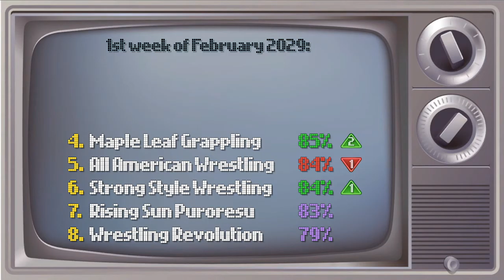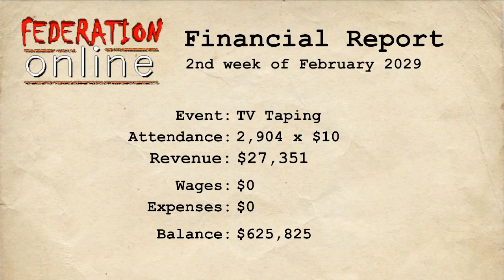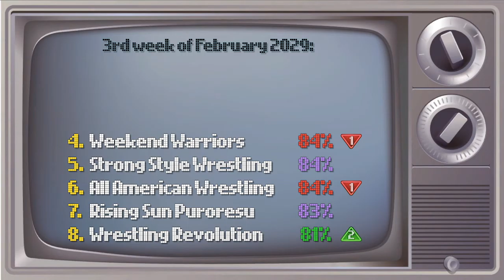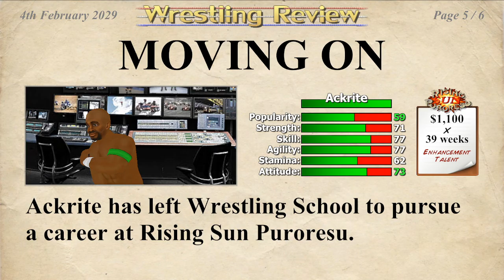Wrestling Empire Part 94 - Samoa Joe, Paper Cut and Abyss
Wrestling these 3 wrestlers in wrestling matches. Check me out on twitch live.